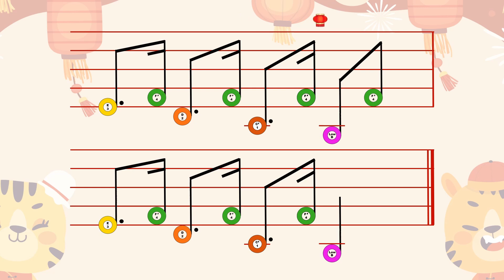Gong Xi Gong Xi (Happy New Year) 🧧 LA#, LB, C#, D, E, F#, G, B 🧧 Handbells / Boomwhacker Play Along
𝅘𝅥 = 123